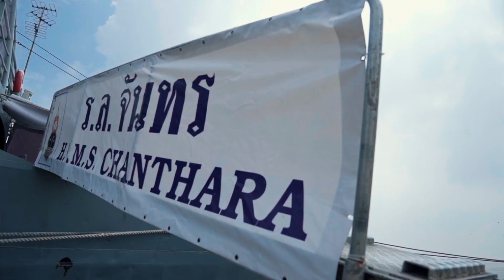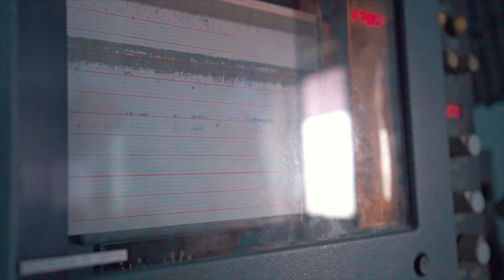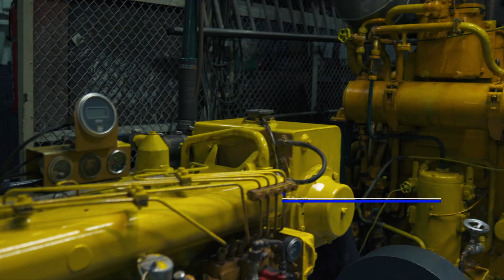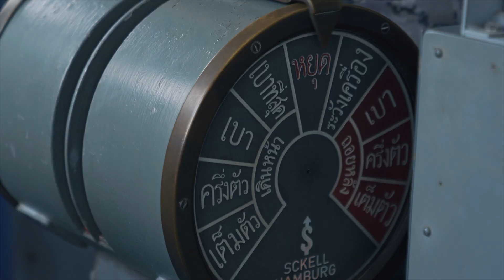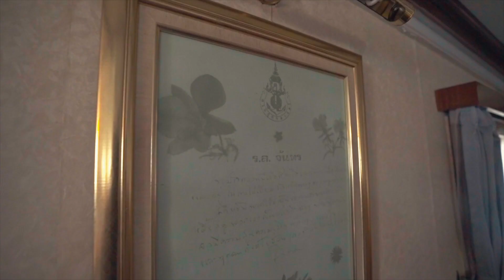AGOR - 811 เรือหลวงจันทร เรือสำรวจแผนที่เดินเรือในทะเลของกองทัพเรือ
วีดิทัศน์เนื่องในวันที่ 21 ตุลาคม วันคล้ายวันพระราชสมภพ สมเด็จพระศรีนครินทราบรมราชชนนี กองทัพเรือพาทุกท่านมารู้จักกับเรือหลวงจันทร เรือพระราชพาหนะของ "สมเด็จย่า" ในการเยี่ยมเยียนราษฎรตามชายฝั่งทะเลตะวันออกและชายฝั่งทะเลอันดามัน มารู้จัก "เรือหลวงจันทร" ให้มากขึ้นไปพร้อมๆกัน